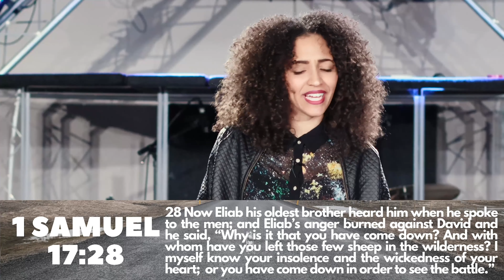The Journey to the Giant// Sunday Service// The Remedy Church// Pastor Lesa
The enemy has set up many road blocks on our way to success. If you don't recognize them then you will give them more attention than they deserve. Do you have people in your life that hate more than they recognize the God sized assignment in you? Or do you have leaders who may not see you like you see you? If any of this is true then this is the message for you!

Listen in as Pastor Lesa explains why the journey is just as important as the giant!